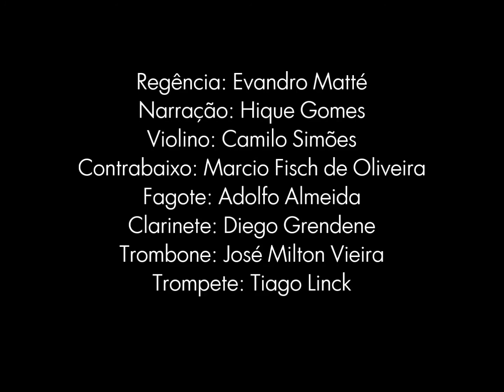The soldier's Tale - Stravinsky Percussion Excerpt: Marche Royale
Percussion/Percussão: Douglas Gutjahr